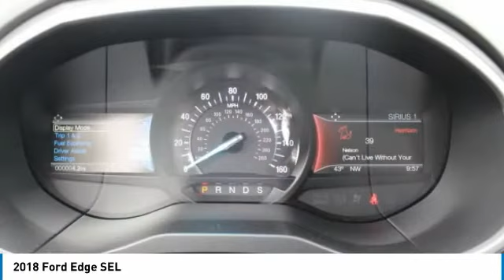2018 Ford Edge 1800087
2018 FORD EDGE Spokane, WA
Stock# 1800087

Wendle Motors
9000 North Division Street

This 2018 Ford Edge SEL will sell fast! Priced to sell at $4,000 below MSRP! All Wheel Drive. This Edge has many valuable options! Backup Camera. Bluetooth Connectivity. Satellite radio. Aux. Audio Input. -Heated Mirrors -Auto Climate Control -Automatic Headlights -Multi-Zone Air Conditioning -Security System -Parking Sensors -Parking Assist -Keyless Entry -Steering Wheel Controls -Leather Steering Wheel -Automatic Transmission -Rear Bench Seats On top of that, it has many safety features! -Brake Assist -Traction Control -Stability Control Save money at the pump, knowing this Ford Edge gets 27/20 MPG! We are located at 9000 North Division Street, Spokane, WA 99218. Save Up To $4,000 ($2,500 Retail Customer Cash + $1,000 Retail Customer Bonus Cash + $500 Ford Credit Retail Bonus Customer Cash (requires Ford Financing)). For all offers, take new retail delivery from dealer stock by 6/1/2018. See dealer for qualifications and complete details.